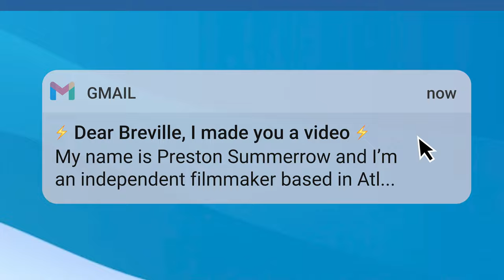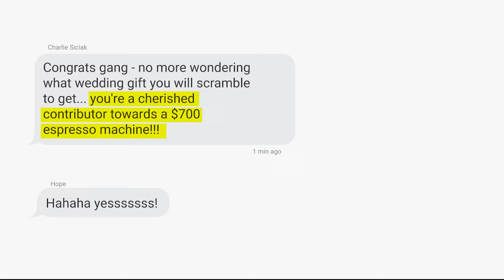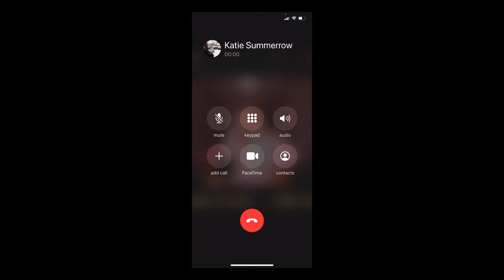How to Get Free Espresso Machines